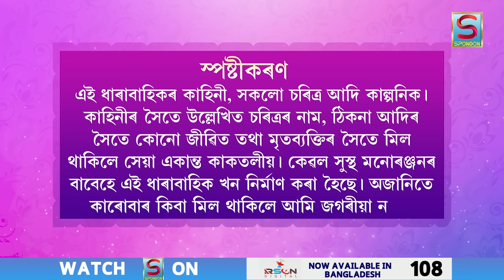BIRINA | EPISODE 70| SPONDON TV